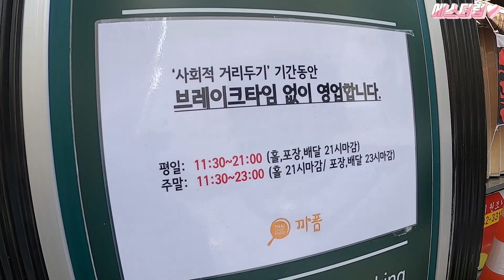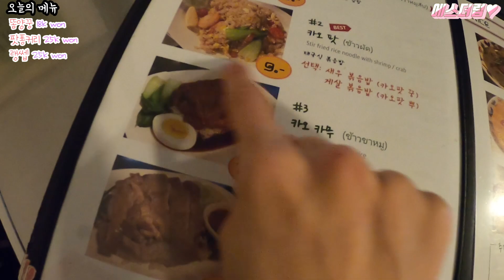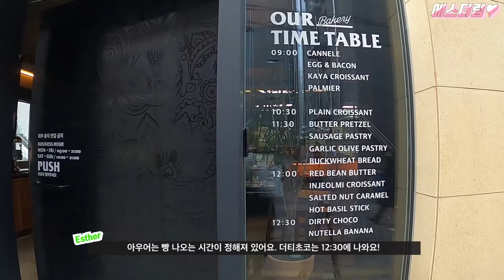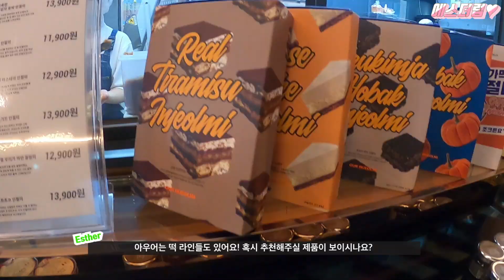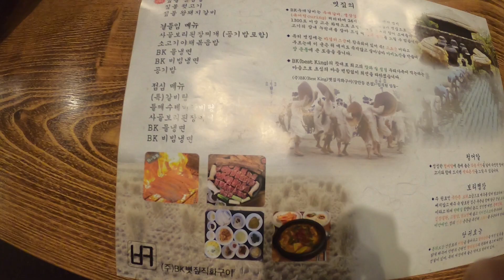ENG) [데이트 vlog] 더티초코 나오는 시간 맞춰서 아우어를 가야해요 여러분! 줄 서야 먹는 까품 눈치게임 성공과 소갈비 플렉스!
여러분 안녕~!
다이어트 존버하며 너무 먹고싶었던 더티초코를 드디어 영접했어요!
압구정에는 정말 먹을게 너무 많았어요...
쉑쉑부터 클랩피자, 노티드도넛, 다운타우너버거, 까품까지!
먹을게 모여있는 도산공원 맛집들...
압구정 갈때에는 꼭 지갑 두둑히 챙겨 가야해요 ㅎㅎㅎㅎ
까품 첫 시도에는 웨이팅이 너무 길어 못 먹었었는데 이번엔 눈치게임 성공!
오픈 시간에 갔는데 줄이 1도 없음!! 개이득:)
메인 메뉴들만 골라서 시켰는데 다음에는 메인 하나와 식사류 하나로 먹어야겠어요 ㅋㅋㅋ
오늘도 저의 먹브이로그 즐겨주셔서 감사해용 ~